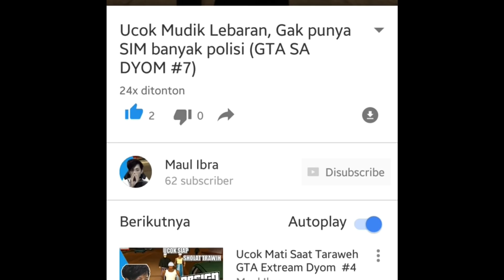Upin Ipin beli Ayam KFC di Pasar GTA Lucu